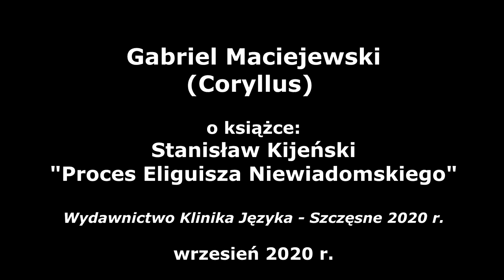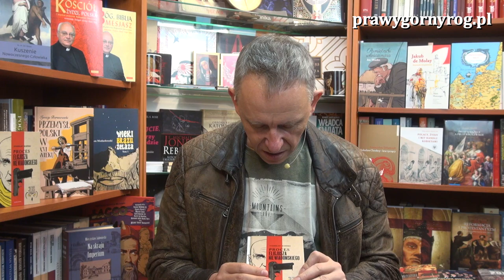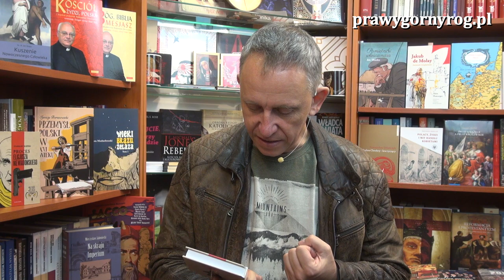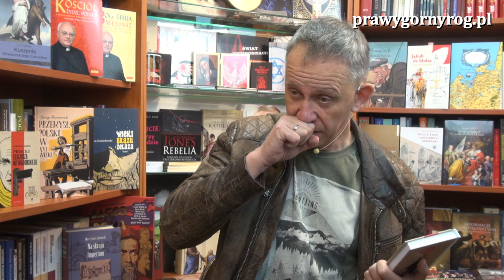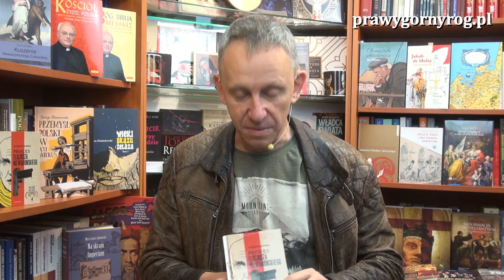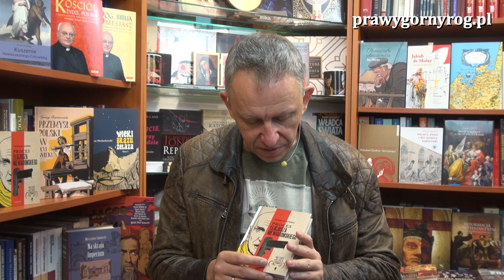Gabriel Maciejewski o książce: Stanisław Kijeński - Proces Eligiusza Niewiadomskiego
Gabriel Maciejewski o książce: Stanisława Kijeńskiego - Proces Eligiusza Niewiadomskiego, będącej relacją z procesu zabójcy prezydenta Gabriela Narutowicza. Oryginalna publikacja z 1923 roku:"PROCES ELIGIUSZA NIEWIADOMSKIEGO o zamach na życie prezydenta Rzeczypospolitej Polskiej Gabriela Narutowicza w dniu 16 grudnia 1922 r. Odbyty w Sądzie Okręgowym w Warszawie dnia 30 grudnia 1922 roku. Specjalne sprawozdanie stenograficzne, mieszczące całkowity przewód sądowy, z podaniem dokumentów śledztwa wstępnego, przemówień stron, krótkiego życiorysu i podobizny oskarżonego. Opracował i wydał Stanisław KIJEŃSKI" została uzupełniona przez wydawcę o wstęp, który Eligiusz Niewiadomski napisał do swojej monumentalnej pracy zatytułowanej „Sztuka na tle jej dziejów” oraz krytyczny wstęp napisany przez Gabriela Maciejewskiego.
Książka ukazała się nakładem Wydawnictwa Klinika Języka w 2020 r.